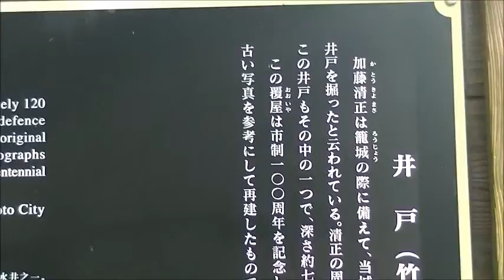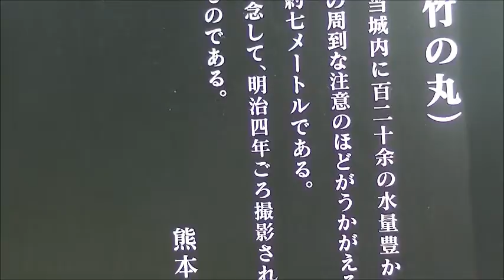Beautiful castles in Japanーサクがラほぼ満開の加藤清正の熊本城